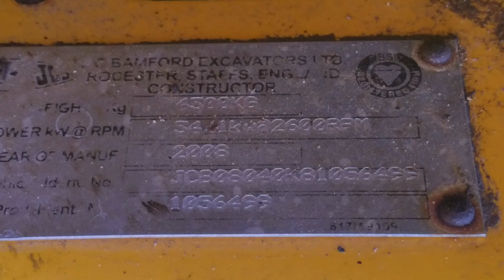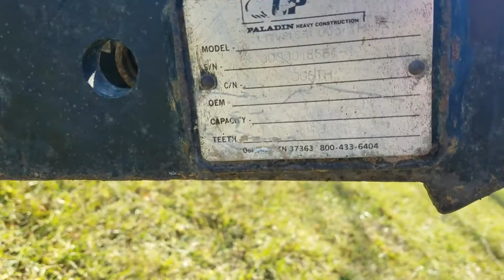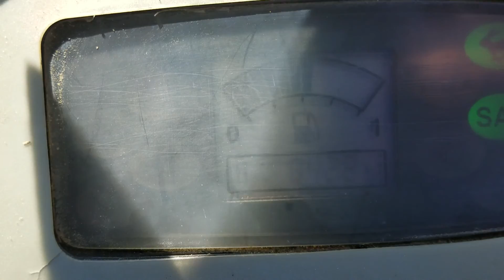2008 JCB 8040 Mini Excavator For Sale Inspection Video!